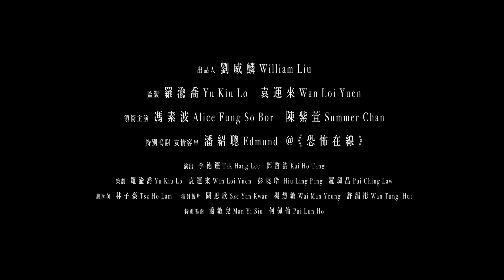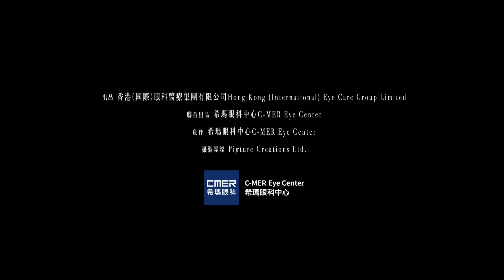🎬《白眼纏身》The Cataract 製作特輯 🎥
▶ 萬眾期待 ◀【《白眼纏身》(The Cataract)最新製作特輯 正式登場】
三大重要演員介紹: 演繹角色及劇情背後神秘元素 🌌 一同揭開《白眼纏身》神秘面紗！

敬請期待，更多精彩內容即將公開！👁️

領銜主演：馮素波、陳紫萱
特別演出：潘昭聰@恐怖熱線

∷∷∷∷∷∷∷∷《白眼纏身》∷∷∷∷∷∷∷∷
即日上映，隨時埋身！
關你眼事，就關我事！